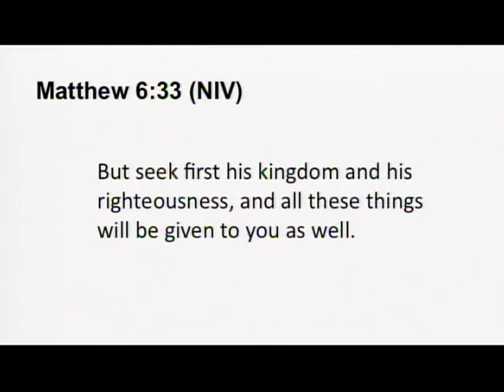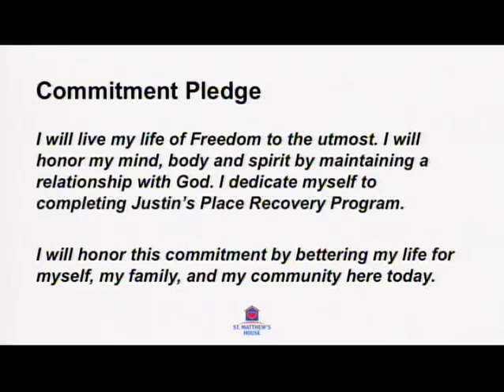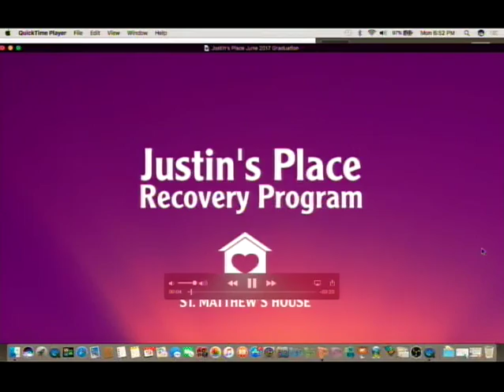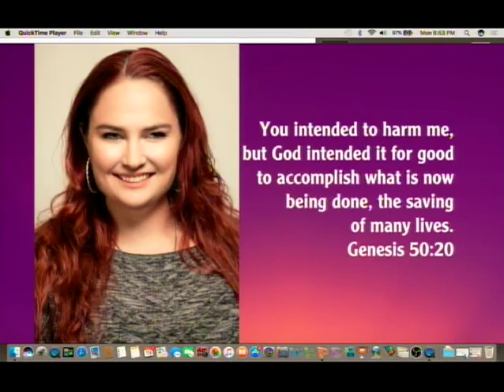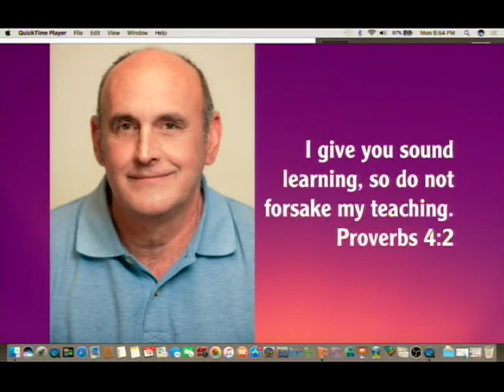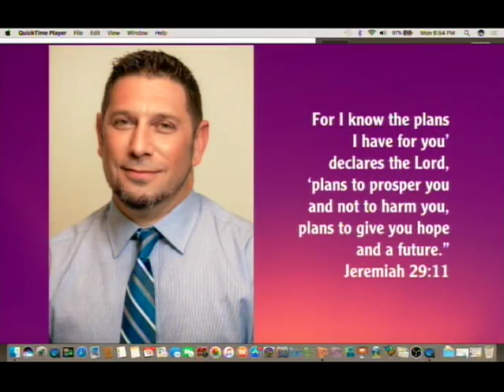Justin's Place Recovery Program June 2017 Graduation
Justin’s Place Recovery Program is a long-term programs for men and women aimed to combat drug and alcohol abuse.